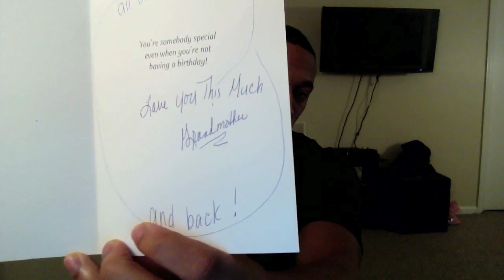Poop!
Send me something cool:
Tpindell